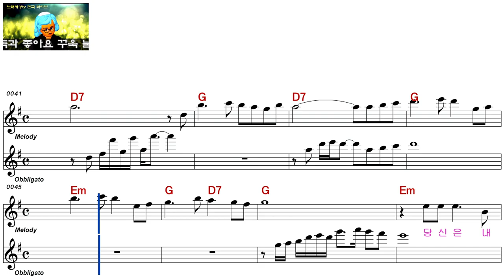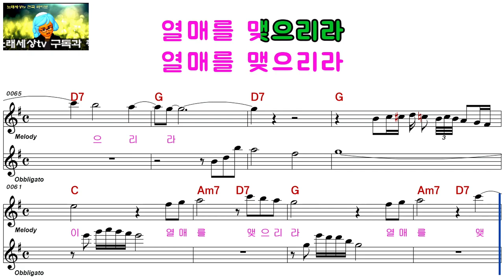차귀정ㅡ사랑의 열매ㅡ여자키ㅡELF 919ㅡ20946